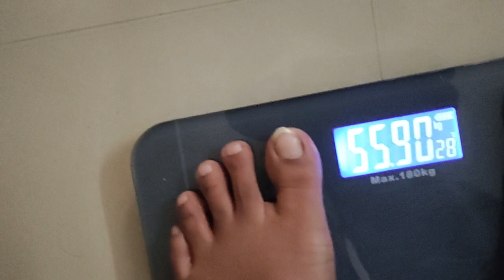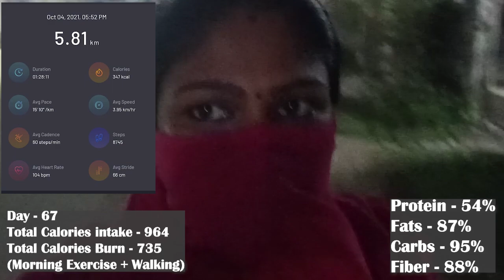VLOG# DAY 67 | தீபாவளிக்கு விரதம் இருக்கணுமா? | சஷ்டி விரதம் & தீபாவளி | 100 DAYS WL CHALLENGE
My Smartwatch
DIZO Watch 2 - Flipkart
Trendy Womens Jegggings Pack of 3 | Product ID: s-15325047

Night Fat Cutter Drink (Remedy For Irregular Period)
Pepper Grinder1
Pepper Grinder2

ஜிம் பொருட்கள்
Toning Tube Resistance Band
Dumbbell Set
10 kg Set (5kg x 2 pcs)
3KG Dumbbell (PVC)

BLUE HEAVEN SPECIAL LIPSTICK
Vegetable Steamer Baskets
Lipton Green Tea Leaves

Mi Band 3 (My Band)
Mi Band 5 (Latest Band)
Smart Watch
கிரீன் டீ இலைகள் (Lipton Green Tea Leaves)
Orbitrek Elite (Exercise Cycle)

Sports Bra:
Sports Shorts:
Exercise Mats: